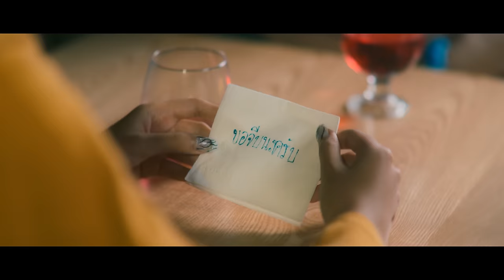P.A.P BEAT BAND - กัลยารัตน์ (Official Music Video)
PRODUCED: John Luna
ARTIST: P.A.P BEAT BAND
LYRICS: P.A.P BEAT BAND
MIXED AND MASTERED: John Luna
RECORDED : PRARAK
CHORUS : 9FRVME / TANASA / GOLF NATUNG / PRARAK
DIRECTED/PRODUCTION:  @WHODOSTUDIOS

Inspiration : More Than I Can Say - Leo Sayer

➤Follow Artist
    P.A.P BEAT BAND

Hook
โว้ว โว เย่ เย
เธอคือหัวใจของฉันสุดขั้ว
เธอคือของขวัญที่ฉันเก็บไว้ในใจ
นานเท่าไหร่ก็มีเพียงเธอคนเดียว

Verse 1
เเละเเล้ว เเล้วก็มาถึงในวันที่ใช้ชีวิตคู่มันช่างแสนหวาน
ชื่อว่าเมียไม่คิดสู้หรือมีเเผนสาม
ประคับประคองชีวิตคู่จนมีเหลนหลาน
เธอก็ฟังจากปากที่ฉันพูดไม่ได้เเถหนา
ว่าเธอคือทุกสิ่งทุกอย่างเธอไม่ได้เเทนที่ใคร
ฉันไม่ดีที่หน้าเเต่ว่าฉันดีที่ใจ
ก็เธอคือที่สุดของฉันเพราะเธอคือเเฟนพี่ไง
จะเก็บคำมาร้อยเรียงเเล้วพูดออกไปที่ไมค์

Verse 2
ฉันมีเเค่ใจกับเพลงที่เขียนไว้กล่อมให้เธอนอน
ไม่มีอย่างเขาไม่มีชื่อเสียงขอเพียงเเค่เธอมอง
ฉันขอเพียงเเค่เธอลองเปิดใจดู
All i need it’s just only you
โอเคงั้นลองเชื่อใจฉันดูว่าคนนี้จะเป็นเช่นไร

เธอไม่ต้องคิดต้องเศร้า
ยังจำครั้งแรกที่เราเจอกันที่ร้านเหล้า
ก็ความน่ารักของเธอทวีไปห้าเท่า
รู้มั้ยครับว่าเธอสวยจนไม่มีชายใดกล้าเข้า Woh!
ไม่ว่าเธอจะอยู่ไหนจรัญหรือเทพารักษ์
เเค่เธออยากเจอโอเคเดี๋ยวตามไปรับ
ต่อให้มีสิบกี่หญิงฉันพร้อมจะเทไปครับ
เพราะว่าใจมีหญิงเดียวคือเธอไง กัลยารัตน์